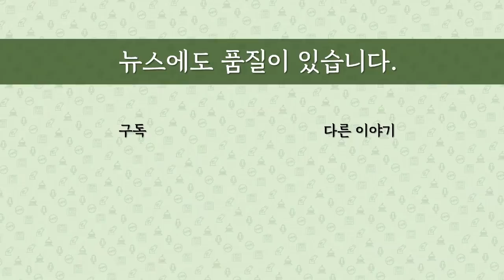[최병묵의 팩트] 윤석열, 김종인 아웃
윤석열 후보가 김종인 총괄선대위원장과 결별하기로 했다고 합니다. 이러면 윤 후보의 앞날은 어떻게 될까요